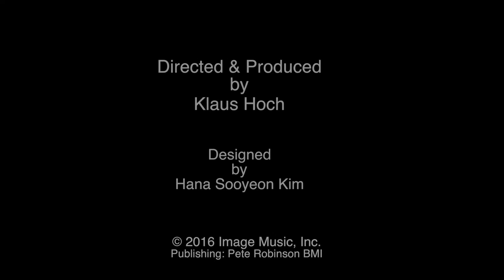The Misnamed Misanthrope - Peter Manning Robinson - Live Solo Acoustic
"The Misnamed Misanthrope" - Extract from the Refractor Piano Concert held at Bergamot Station, Santa Monica, April 28th, 2016.
Award-Winning Pianist / Composer - Peter Manning Robinson
Director / Producer - Klaus Hoch
Designer - Hana Sooyeon Kim